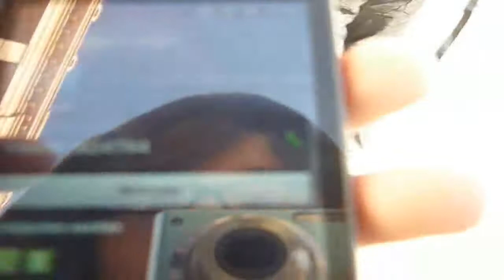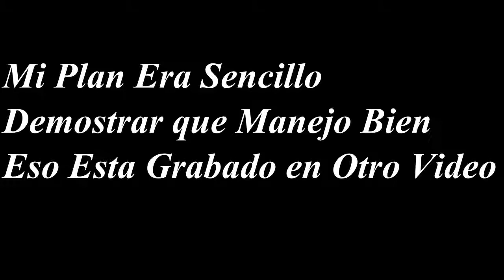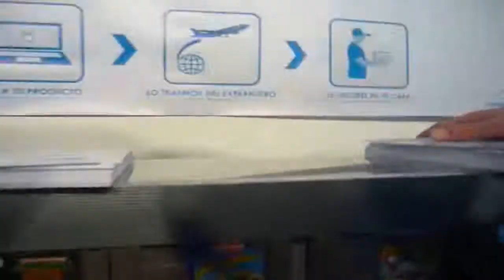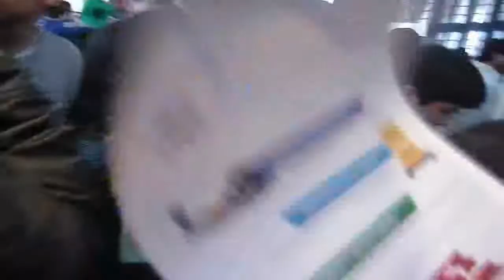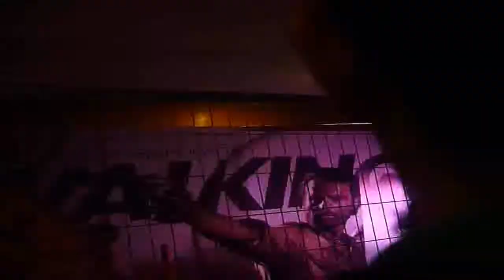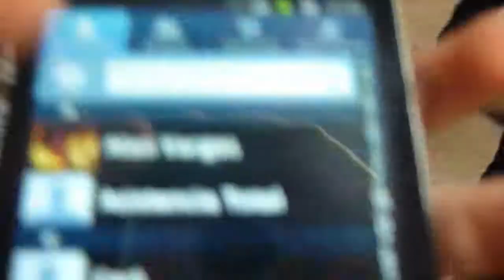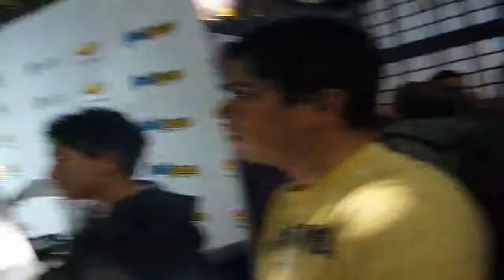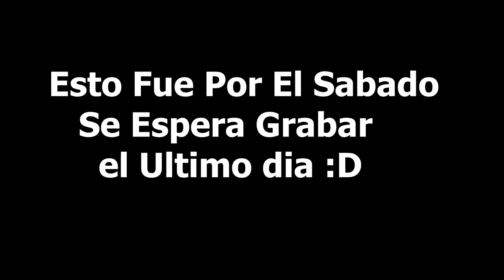Festigame Chile 2013 Día Sábado 17 de Agosto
Tercer día de este Evento de vídeo juegos en Chile con mis amigos :D

Like y Fav Ayudan :3